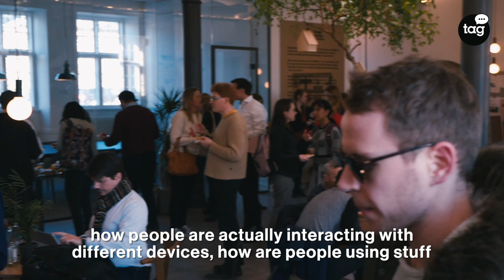Talent Garden People | Frederik Østergaard Neble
This is the story of Frederik Østergaard Neble, Founder and CEO of Obital, startup that develops low cost eye-tracking technology with a vision of changing the way people interact with their surroundings.